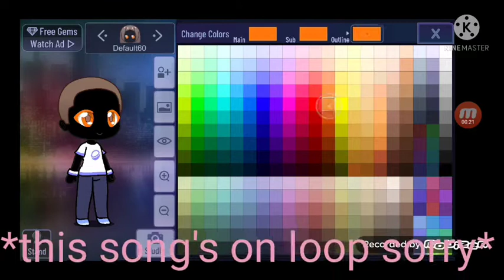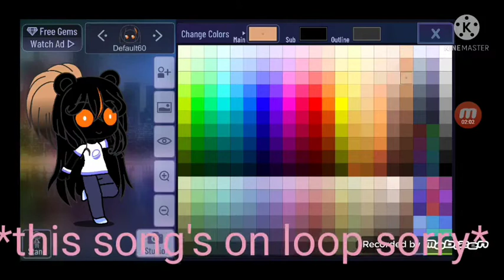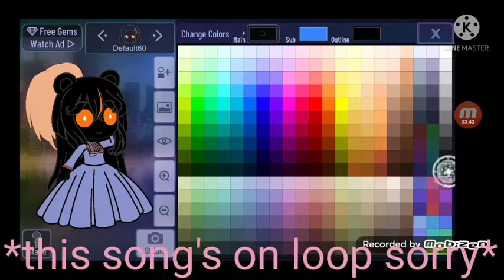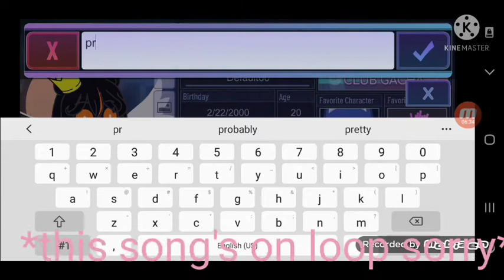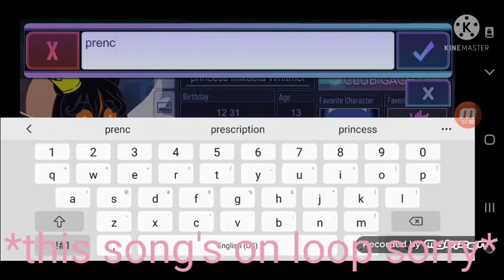how to make princess Mikaela Whitmore